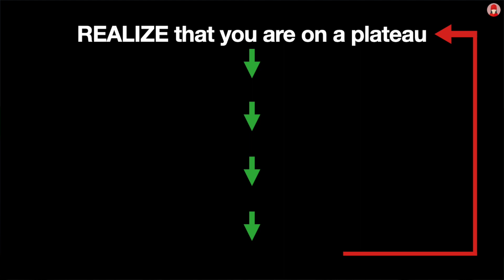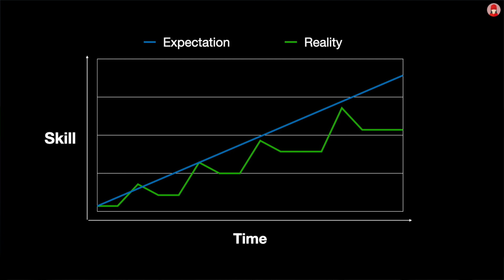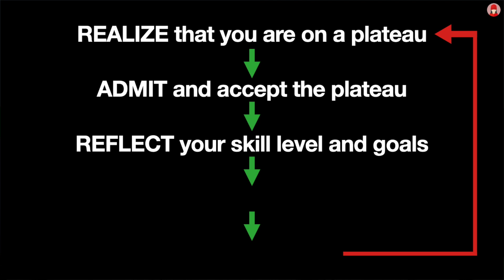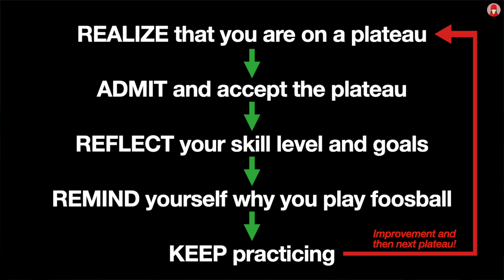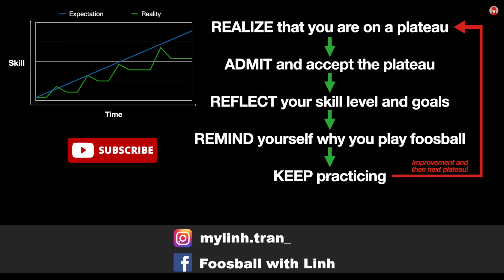Foosball Tutorial - How To Master A Plateau - Table soccer | strategysunday with Linh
Practice, practice, practice. But you don't see any results??? What you are going through is the so called "plateau". I will give you some tips how to master a plateau and why it's crucial to understand what it is about.

💯 Free training plans for the brush pass system and the popular professional shot „snakeshot“ (German: „Jet“) from "FooX - The Foosball Brand"

🎁 Gift ideas for foosball fans?
Feel free to drop by "FooX - The Foosball Brand". From foosball world champion Linh & Bundesliga player Tobi for foosball fans. 🥰

Watch tournament matches:
➡️ You can find foosball tournament matches on this channel:  @FoosballTV

• • • Not available anymore • • •
***LAST CHANCE***
🇩🇪 For the Germans: "LinhjaGER" for free delivery + package
*Tackle tables are not included
**Code is valid until 21st Dec 2020